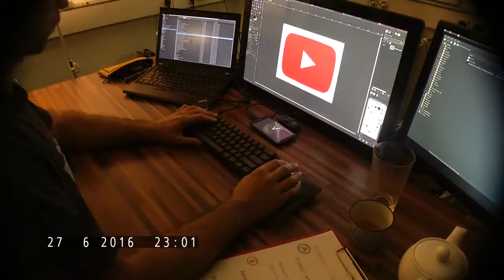ŽURNAL DELA W26 0627-0703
a pilot for simple weekly work reports.